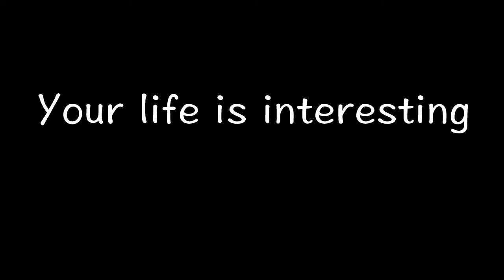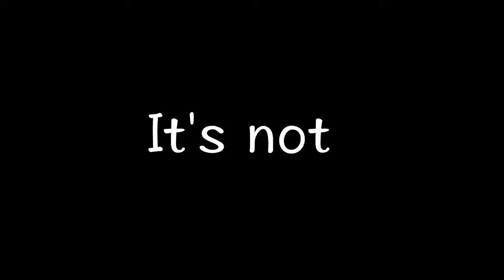Lamer Things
Hey guys! Hope you enjoy this! I actually filmed this a while a go, but didn't really edit it so... here it is!